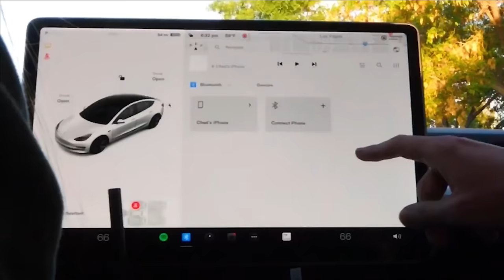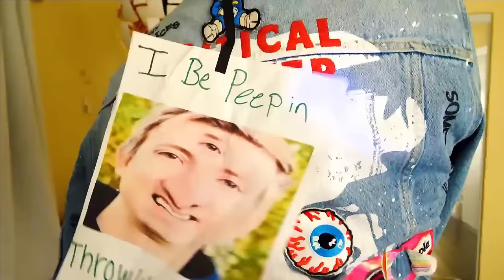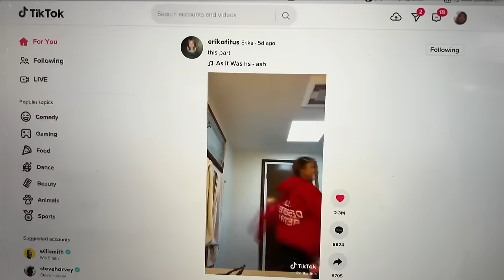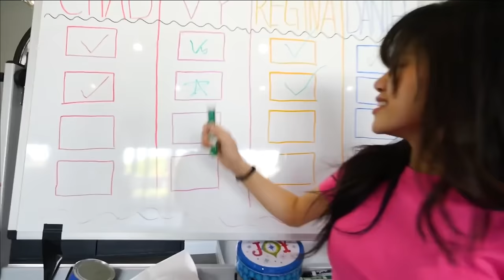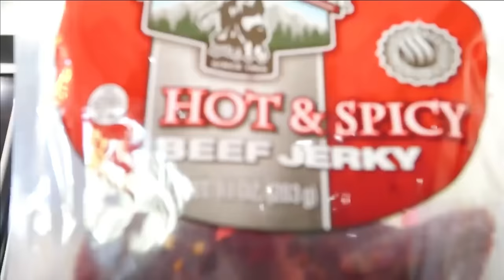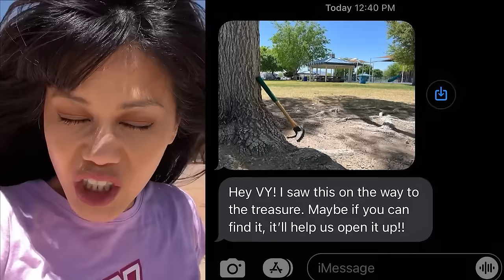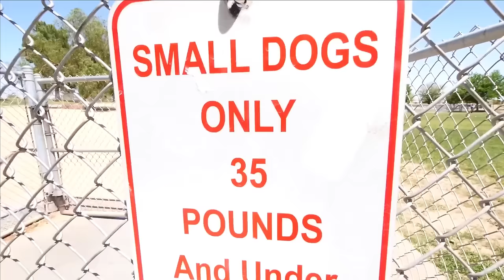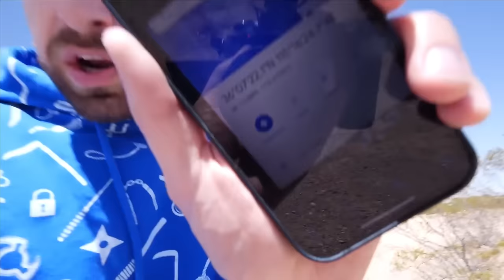SPYING On My FRIENDS (CAUGHT "CAMPING") for 24 Hours - Spy Ninjas #315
Daniel and Regina kissed on New Years Eve and now they are boyfriend and girlfriend. A real relationship... so we thought. People have a theory that it is all fake and a prank! Are Daniel and Regina really in love? I discover the truth! I spied on them during the camping trick. Eventually I realized what I was doing was wrong. They're my best friends! I decided to leave and go back to the safe house but accidentally left the camera in my backpack! I was recording them by mistake! I had to be sneaky to tell them what happened! But suddenly it seemed like Daniel and Regina were going to break up. a "We Broke Up" video may be coming! They got into the Tesla and had a fight.
Chad and Vy are doing everything that their fans and subscribers from Instagram dared them to do for the next 24 hours! Commenters left challenges for them to complete on their instagram posts and now they a re racing Daniel and Regina to see who can complete the most amount of dares before their time runs out! Chad is dared to rap his order at the taco bell drive through while Vy was challenged to go into Taco Bell dressed as a Taco! Daniel has to be embarrassing at his favorite restaurant, Subway and Regina has to make a Tik Tok and post it! Afterwards, Chad pranks a complete stranger at the gas station by asking for help finding where to put the gas in his Tesla, and Vy does a Kpop dance! Regina and Daniel do a boyfriend girlfriend clothes swap too!
Melvin randomly called us on our iPhone 13's with FaceTime. This dude was supposed to be in jail serving his prison sentence! How does he keep escaping? He revealed that he found a treasure map with a secret location that has buried treasure. What could be in there, $10,000? The Spy Ninjas split up and go on a mission adventure to have a race. Who can be the first to find the treasure and dig it up! Daniel said goodbye to his girlfriend and took Melvin's black truck and sang to hit songs like Come Back Daniel and Come Back Chad. Chad's Taco Bell lunch was interrupted as he went to the park to find clues at the dog park. Vy used her detective spy skills to uncover secrets hidden within the photos. Regina, the best hacker stayed home and hacked the location.